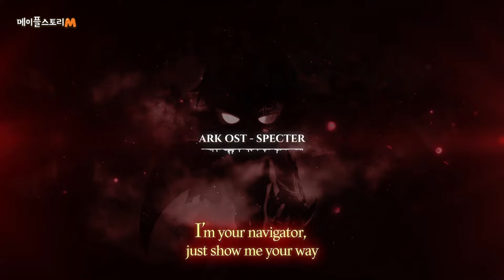[메이플스토리M] ARK OST : Specter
메이플스토리M 신규 캐릭터 아크 OST 『Specter』를 공개합니다.
1월 20일 각 음원 사이트를 통해서도 공개 예정이니 많이 이용해 주세요!
                              ↓ ↓ ↓  가사 더 보기  ↓ ↓ ↓

Title: Specter
Vocal by 김지영

마치, 내 손안에 잡힐 것 같았던 꿈과,
그대 목소리.
영원, 같은 밤의 끝에서 함께 나눈
무한의 시간들

자아의 경계와 기억의 끝에서
내 안의 너의 목소릴 삼켜

우린 붉게타는 저 별빛과
우린 지지않는 달그림자

날 삼켜가는 그 목소리에
난 널 바라보며

결국, 모든것을 잃어버리는 꿈과,
너의 목소리.
악몽, 같은 새벽 끝자락에서 함께
나눴던 시간들

현실의 경계와 세상의 끝에서
이젠 나의 소릴 들어줘

난 널 바라보며

I’m your navigator, just show me your way
I’m your savior, just tell me your wish
I’m your protector, just let me guide you
I’m your savior, We are the saviors.

나는 타오르는 저 불길속
나를 가려오는 네 그림자

널 삼켜가는 그 목소리에
넌 날 바라보며

구원을